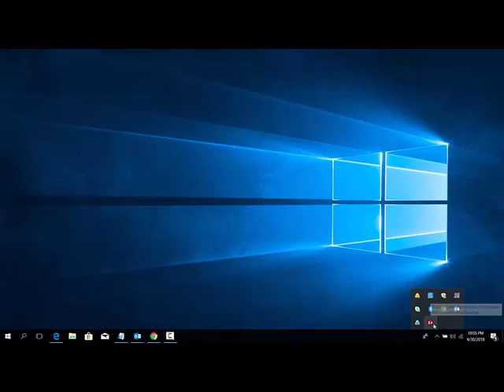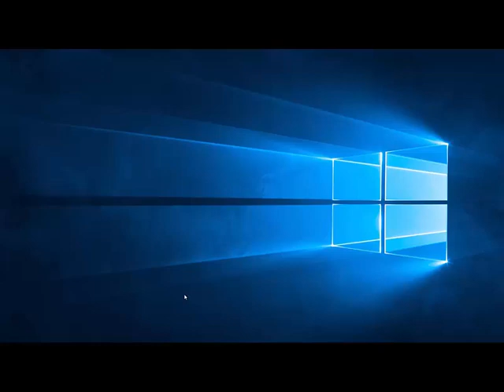Tech Tip Tuesday: Checking For Updates in SOLIDWORKS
In today's Tech Tip video, we demonstrate two ways to check for the latest SOLIDWORKS updates to move to the latest version of the software.

to learn more about our services! We are the top reseller of SolidWorks products in Ontario, and a reseller of Virtalis Virtual Reality and Markforged, HP, Nano Dimension and BigRep 3D printing solutions across Canada. We provide consulting, software, hardware and training in all areas.